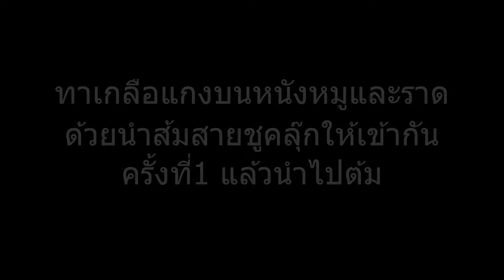สูตรการทำหมูกรอบน้องใหม่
ในค่ำคืนที่บรรยากาศดีๆแบบนี้เรามาทำหมูกรอบกินกัน สำหรับวันนี้ผมตั้งชื่อว่าหมูกรอบน้องใหม่ละกัน หวังว่าจะถูกใจไม่มากก็น้อย
ติดตาม ทิดนุ้ยอีสานอินดี้ tidnuiesanindy